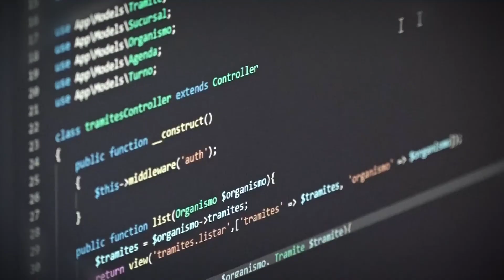Ziliotto analizó obras para la localidad de Puelches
El acueducto entre Puelches y Casa de Piedra y la provisión de servicio de internet para la localidad y la zona, fueron los principales temas abordados durante la reunión que mantuvieron el gobernador Sergio Ziliotto y el intendente de Puelches, Julio Gerez.